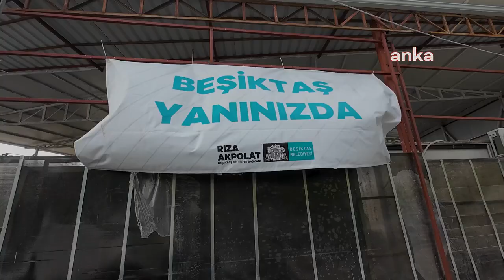Beşiktaş Belediyesi, deprem bölgesine desteğini sürdürüyor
Beşiktaş Belediyesi, Kahramanmaraş merkezli 6 Şubat depremlerinden etkilenen vatandaşlara ve deprem bölgesine desteğini sürdürüyor. Başkan Rıza Akpolat, “Depremzede yurttaşlarımızı yalnız bırakmıyoruz” dedi.

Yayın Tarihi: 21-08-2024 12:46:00